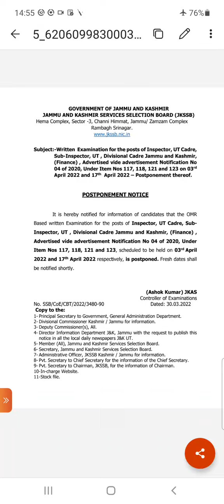JKSSB exams postponed ( Finance SI and Finance Inspector)